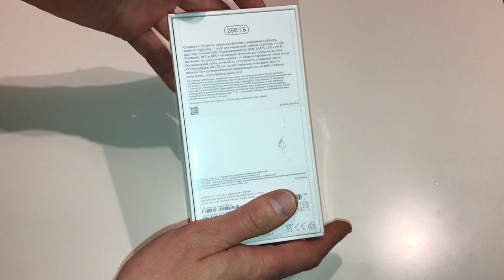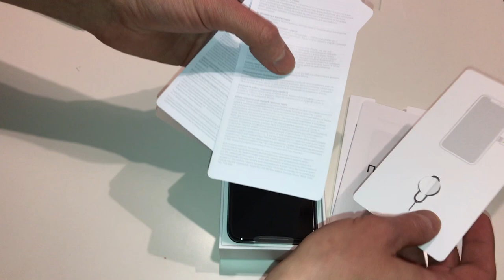Распаковка Apple iPhone X Space Gray 256GB за 78050 руб / Unpacking Apple iPhone X Space Gray 256GB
Apple iPhone X Space Gray 256 GB за 78050 рублей!!!
Распаковка iPhone X Space Gray 256 GB очумелыми ручками . Телефон куплен в М Видео за 91950 рублей (- 1300 рублей Cash Back по правильно ссылки ниже, - 4600 рублей Cash Back в виде экстра бонусов от МВидео, - 3000 рублей Cash Back в виде стандартных бонусов от МВидео, - 5000 рублей Cash Back наличкой от РОСБАНКА по СВЕРХ КАРТЕ), итоговая цена после всех Кеш Бэков 78050 рублей, что просто замечательно для флагмана линейки Apple!

Apple iPhone X Space Gray 256 GB for 78050 rubles!
Unpacking the iPhone X Space Gray 256 GB with crazy hands. The phone is bought in M Video for 91950 rubles (- 1300 rubles Cash Back on the correct links below - 4600 rubles Cash Back in the form of extra bonuses from MVideo, - 3000 rubles Cash Back in the form of standard bonuses from MVideo, - 5000 rubles Cash Back by cash from ROSBANK on TOP CARD), the final price after all of Kesh Bakov is 78050 rubles, which is just fine for the flagship of the Apple line!